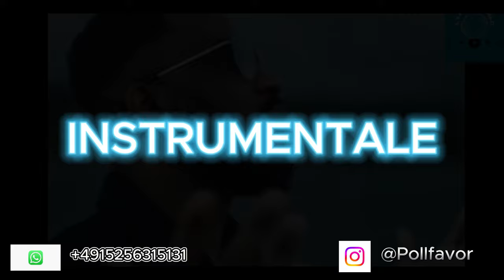Fally Ipupa - I LOVE YOU & Broederliefde (INSTRUMENTALE)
⬇️Plus d'info ⬇️

TELECHARGER LA VERSION COMPLETE EN WAVE
(POUR ARTISTE ET PRODUCTEUR)